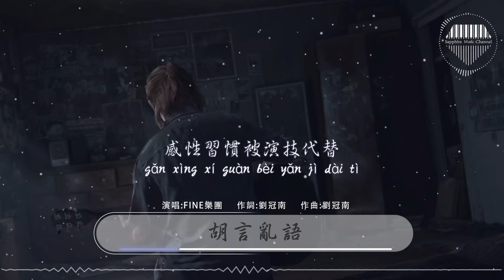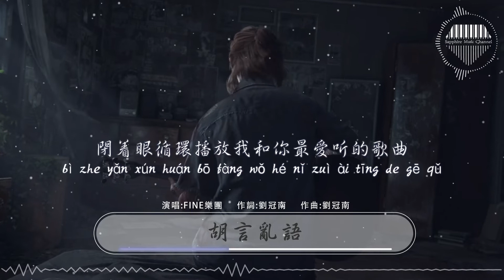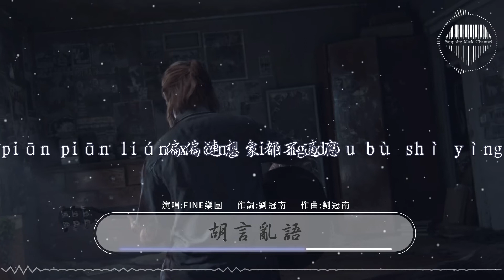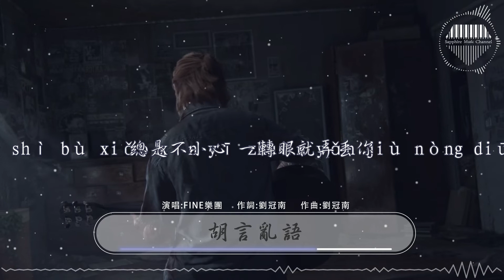Fine樂團《胡言亂語》/無數次想過窗外的風景會否再次美麗 和勇敢沒多大關系 只關於你。/💎熱歌速遞 ♫動態歌詞lyrics/pīn yīn gē cí ♫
作詞 : 劉冠南
作曲 : 劉冠南
編曲/吉他：周成
和聲：趙亮
錄音混音/母帶：盛兆飛
總是安靜
沈浸在 罅隙裏的驚喜
又晴轉陰 陰轉雨
雨聆聽 流言蜚語
好心情是優雅魔力
壞心情又冷風過境
感性習慣被演技代替
胡亂的哼著幾句 不動人的旋律
又有誰能 理解我
在夜晚 的那種 孤寂
喔哦
反反復復毫無感情
又被當做三心二意
偏偏連想象都不適應
都怪我 胡言亂語
總是不小心 一轉眼就弄丟你
讓甜蜜變成迷
閉著眼循環播放我和你最愛聽的歌曲
小心翼翼 原因卻說不清
胡亂的哼著幾句不動人的旋律
又有誰能 理解我
在夜晚 的那種境遇
喔哦
都怪我 胡言亂語
讓甜蜜變成迷
天真被 時間排擠 勇敢變遲疑
無論什麽都可以 不管哪裏都去
無數次想過窗外的風景會否再次美麗
和勇敢沒多大關系
只關於你

❖圖片為原作者所有，來源於Steam